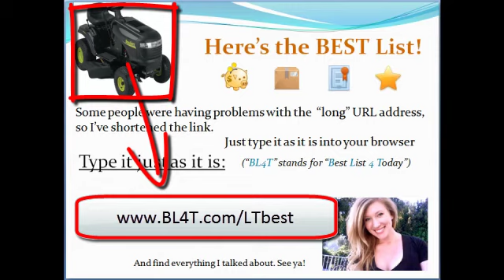Best Lawn Tractor THE Best Lawn Tractor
This is a Best Lawn Tractor video

You can't miss this special best list. All the models you were familiar with are there PLUS they have special prices and money back guaranteed in case you end up not liking them. What else can you ask for? Type the link at the end of the video